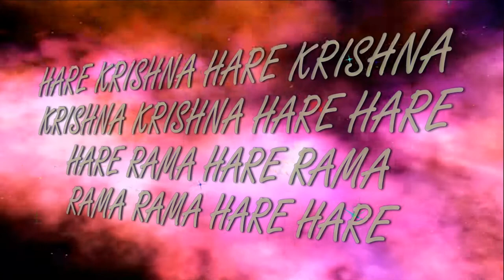11.11.2017 ISKCON Temple New Purushottama kshetra Dnipro Ukraine